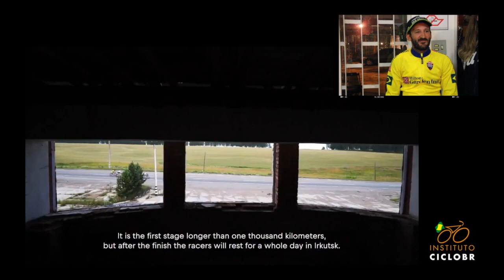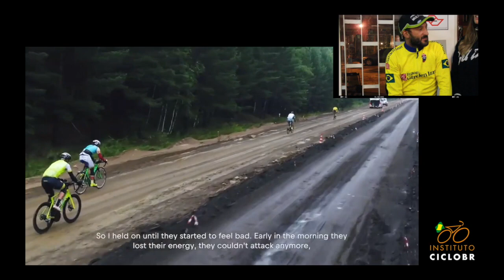Red Bull Trans Siberian Extreme STAGE 9 - Mixirica - Marcelo Florentino Soares